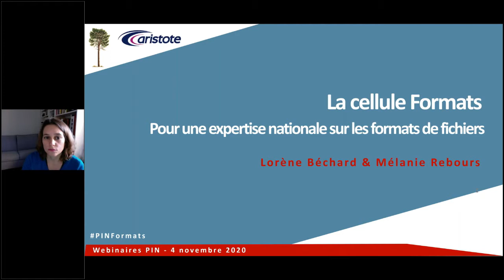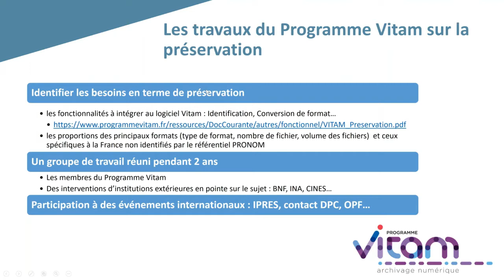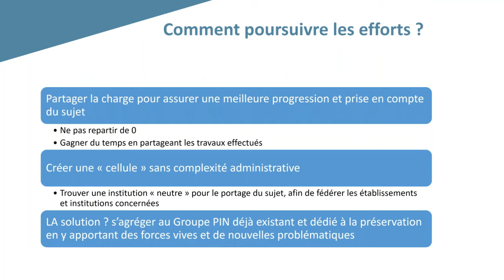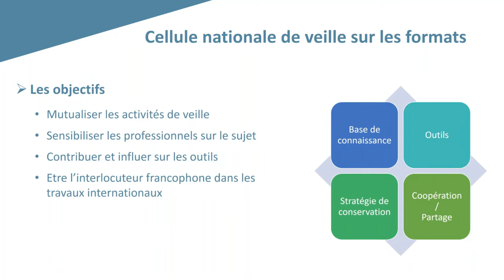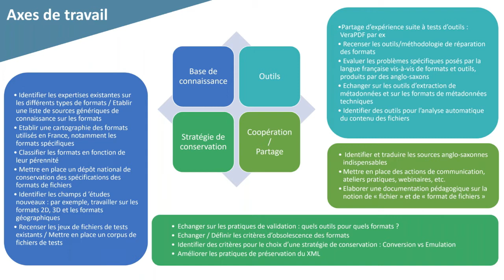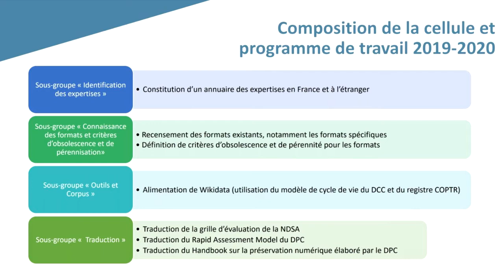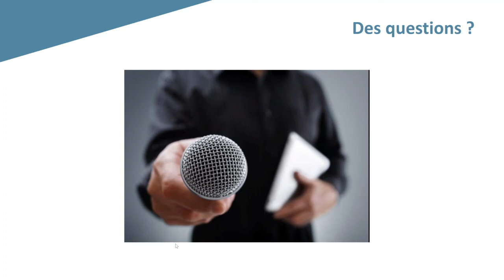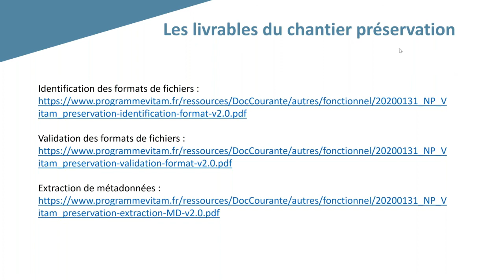« La cellule Formats – pour une expertise nationale sur les formats de fichiers »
La séance inaugurale présente la cellule, ses enjeux et ses dynamiques actuelles..